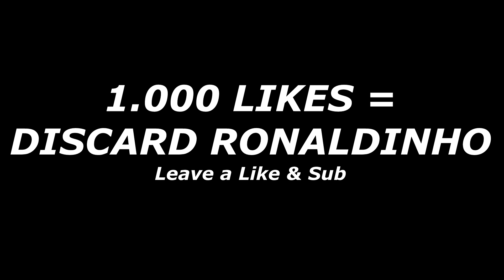OMG! ICON RONALDINHO in A PACK!BEST WALKOUTS I packed in my life🔥 FIFA 22 Ultimate Team Pack Opening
OMG! ICON RONALDINHO in A PACK!BEST WALKOUTS I packed in my life🔥 FIFA 22 Ultimate Team Pack Opening 1000 LIKES?